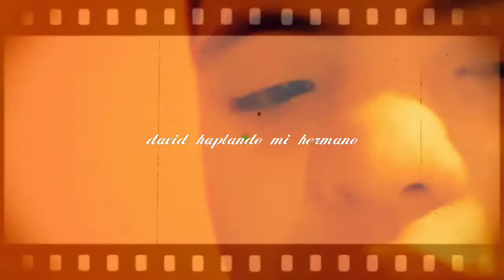Suscrieme ami canal de david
David particio